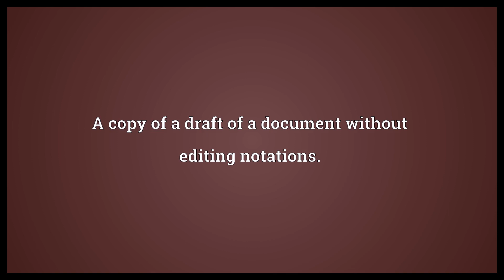Clean copy Meaning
Video shows what clean copy means. A copy of a draft of a document without editing notations..  Clean copy Meaning. How to pronounce, definition audio dictionary. How to say clean copy. Powered by MaryTTS, Wiktionary